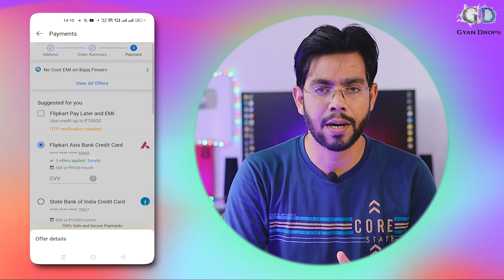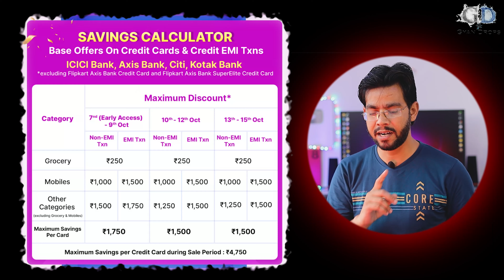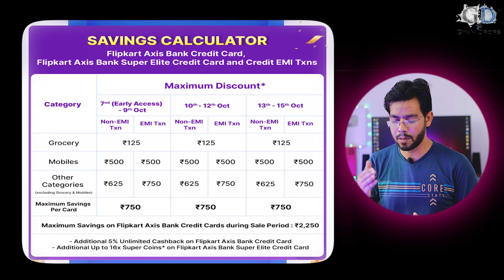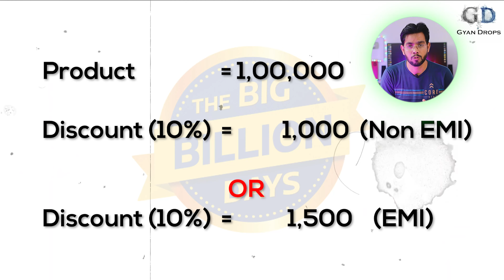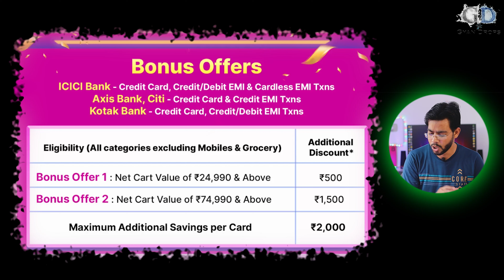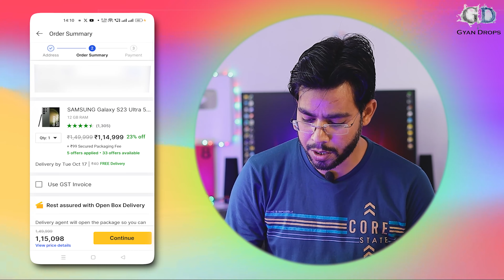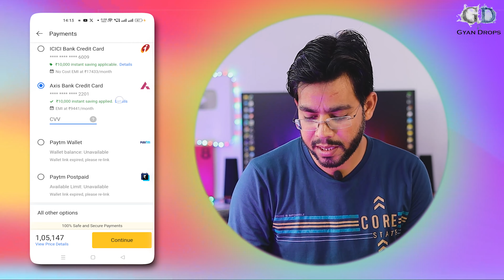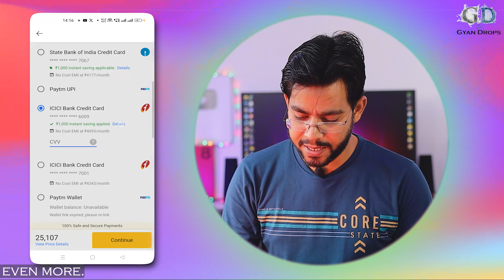Uncover the Secrets of BBD Offer - Flipkart BIG Billion Day Sale Hidden Offer Explained!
👉Axis Bank Credit Card Apply Now!

🕵️‍♂️ Get ready to dive into the depths of the Flipkart BIG Billion Day Sale with Gyan Drops! 🤫 Join us as we unveil the hidden truth behind the BBD Offer that's been shrouded in mystery. 🛍️ Discover exclusive deals, insider tips, and mind-blowing discounts that will leave you in awe. Don't miss out on this eye-opening exploration of the biggest shopping event of the year! 🔍🛒

👉Time Stamp
00:00 Start
00:55 Credit Card Bank
03:12 Base Offer
06:22 Flipkart Axis Bank Credit Card Offer
10:41 Bonus Offer
14:00 How to Get Max Discount
17:17 EMI Offer